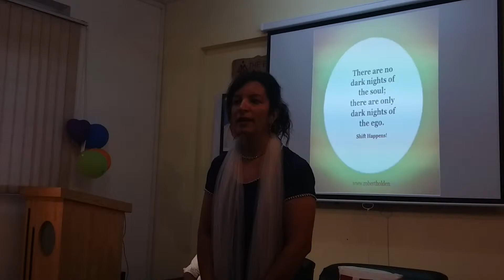Ego & Soul by Premkumar ji at The Empty Space